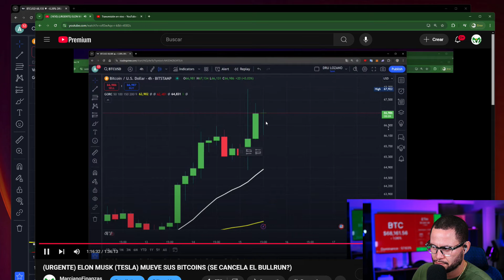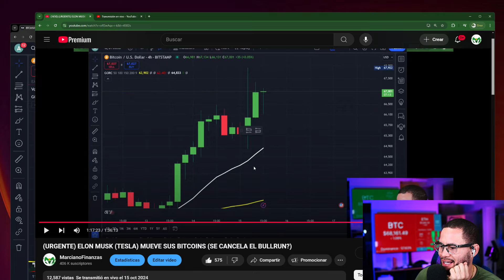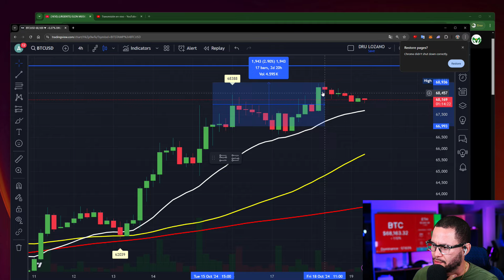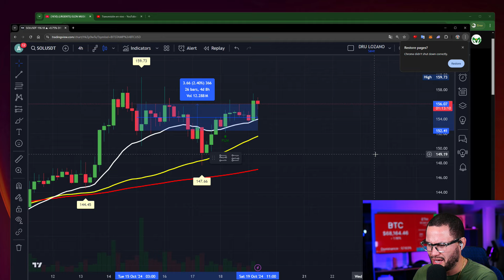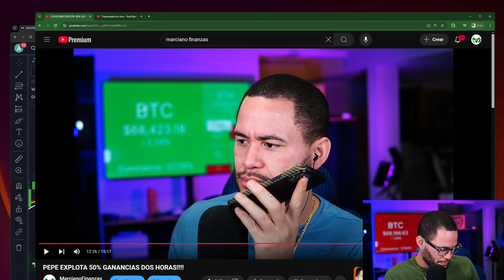COMO ACERTAMOS EN LA SUBIDA - CLARA DEMOSTRACION (SABADO 19, Octubre 2024)